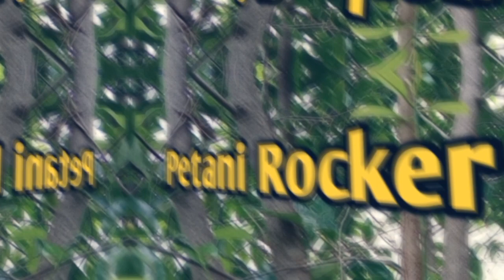Cara Cangkok Pala Dengan Media Bawang Merah, 100% efektif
Proses pencangkokan pala adalah usahan untuk membuat bibit pala vegetatif, proses grafting ini sering di gunakan banyak orang pada tanaman buah termasuk pala.Proses mencangkok tanaman merupakan proses perkembangbiakan yang cukup sederhana dan mudah. Cukup lakukan dan tunggu sampai 4,5-6 bulan baru akarnya bisa keluar.
Mencangkok merupakan salah satu solusi untuk mendapatkan pohon pala yang berkualitas yang pasti berbuah. Kita tinggal memilih pohon pala mana yang kita pikir buahnya bagus, kemuadian batang atau cabang dari pohon pala tersebut kita cangkok.
Untuk teknik grafting pala yang satu ini saya baru berhasil sekarang, berdasarkan pengalaman saya mencoba melakukan cangkok pala kuncinya hanya kesabaran menunggu akarnya keluar. Sudah 5-6 kalia saya mencoba dan sering gagal karena saya tidak sabar.
Setelah mencoba beberapa kali akhirnya saya berhasil, pada percobaan terakhir saya mengunakan bawang merah sebagai media perangsang akar dan penggunaan bawang merah ternyata 100% efektif.
Berdasarkan pengalaman ini sayang mengajak semua petani pala untuk mulain mecoba meningkatkan keterampilan membuat bibit pala vegetatif dengan cangkok tanah pada pala. Ini adalah solusi terbaik untuk menjawab masalah pala yang tidak berbuah,dengan membuat bibit pala vegetatif kita bisa memastikan tanaman pala akan berbuah sejak dari masih bibit.

Di video ini saya di bantu oleh seorang konten kreator @unboxingapasaja ,channelnya memuat review alat elektronik dan alat alat yang sering digunakan oleh para konten kreator dalam membuat konten.